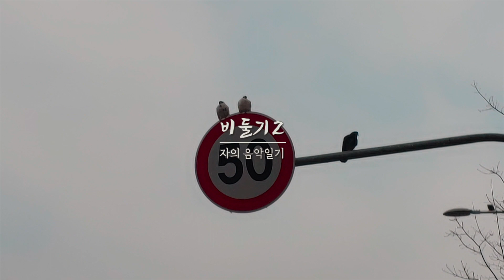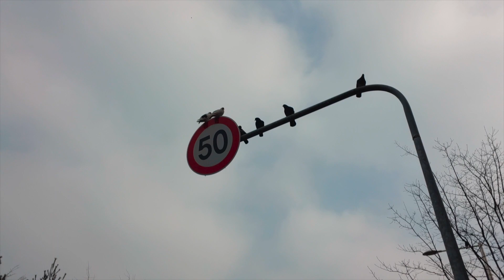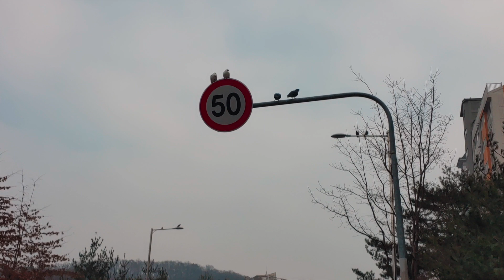비둘기2 (pigeons 2)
길을 지나다가 본 비둘기들의 일상~!